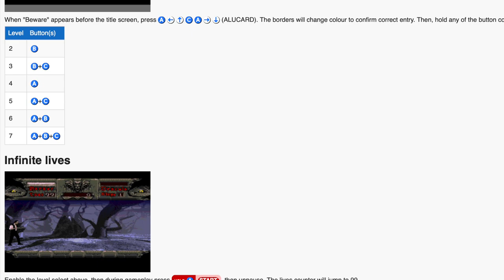Bram Stoker's Dracula (Sega CD) | Zophar Plays: Episode 6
The Founder of emulation archive "Zophar's Domain" plays through one of the jankiest Sega CD video games in existence, Bram Stoker's Dracula. What follows is quite the bloody affair... "and he never drinks. wine." This was played using the emulator core "Picodrive".

Retrogaming Forever!